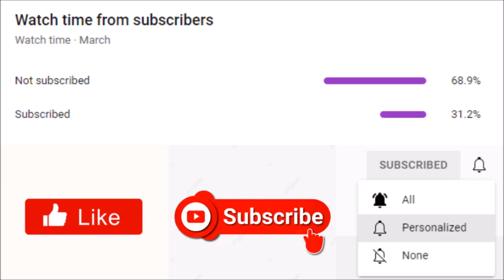Was Kim Kardashian’s Business Advice Out Of Touch?